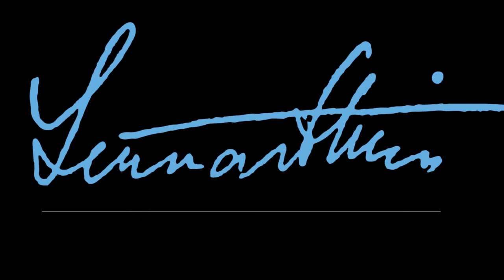Sanctions: A Sword or a Boomerang?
Lennart Meri Conference 2015

Speakers:
Henrik Hololei, European Commission Deputy Secretary General
John A. Heffern, Deputy Assistant Secretary of State, Bureau of European and Eurasian Affairs, U.S. Department of State
Sergei Aleksashenko, Former Deputy Governor of the Central Bank of Russia
Anders Åslund, Senior Fellow, Peterson Institute for International Economics

Moderated by: Hans Kundnani, Research Director, European Council on Foreign Relations (ECFR)